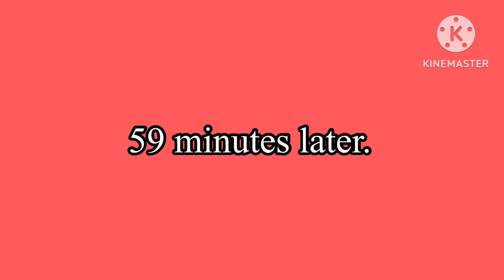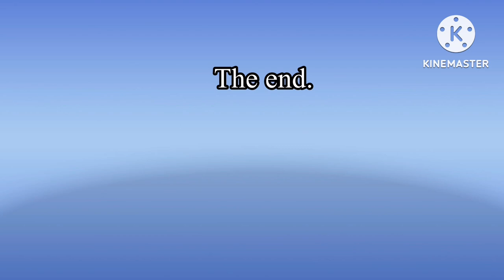Nolan west swanson(2024)FULL MOVIE!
This movie will be better and cool with the adventures with Nolan west Swanson and Dan tentacular kuso. This movie is rated PG + M.